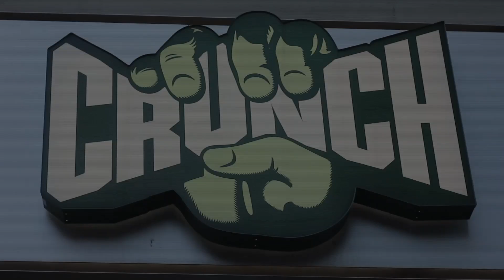Post-Gym Interviews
Scott Rogowsky of someecards.com gets the exclusive at the local gym.

Production Assistant: Jared Casden